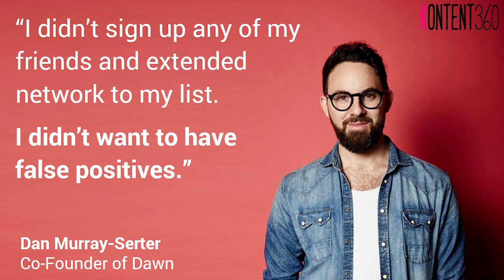dan murray dawn full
I'm talking to Dan Murray, Co-Founder of Dawn, a community of people who work on enhancing their cognitive performance.

In our short conversation, we talk about dawn and how Dan has grown the company's email subscriber list to 4,000 people in a short amount of time and reached a 55% open rate on their newsletter.